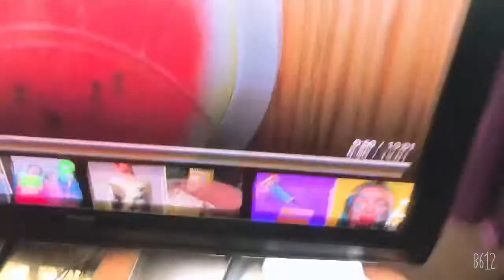Some object disrespects Mrs Apple